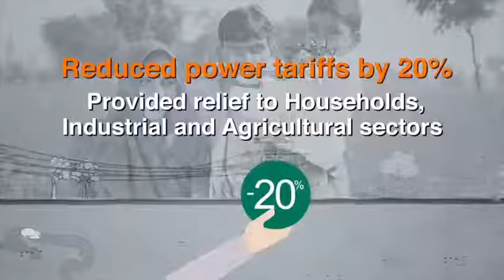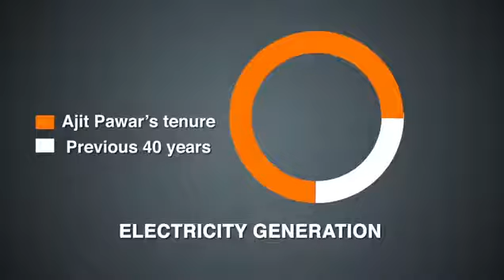Ajit Pawar Maharashtra Ajit Dada AjitPawarNCP NCP Party